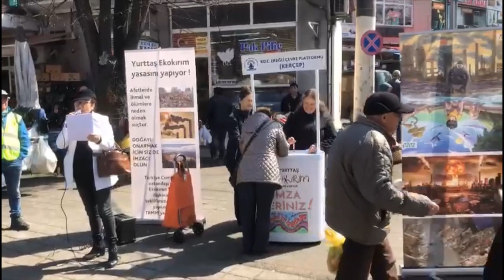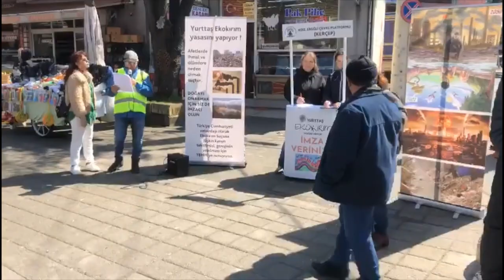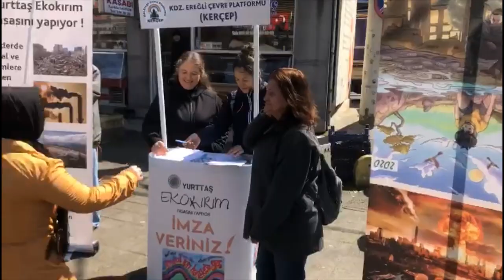KERÇEP Ekokırım Yasası için...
İklim Adaleti Koalisyonu ve Ekoloji Birliği’nin yaklaşık 1 yıldır üzerinde çalıştığı Ekokırım Yasası teklifi için Türkiye’nin birçok il ve ilçesinde imza kampanyası sürmektedir. Toplanacak imzalar haziran ayında TBMM’ye sunulup, yasalaşmasına gayret edilecektir.